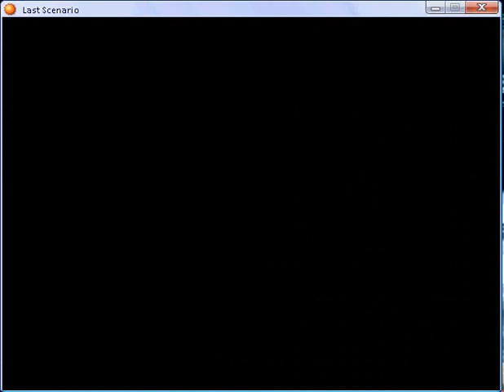Last scenario part 165.flv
Imperial Captal Herzog - again part 2